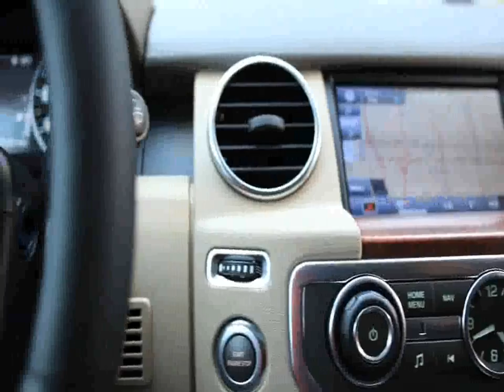Land Rover Rag & Bone FW 2011 Collection Fashion Film with Marcus Wainwright & David Neville